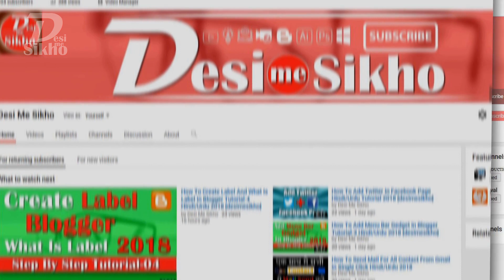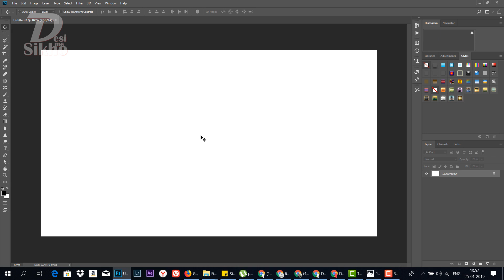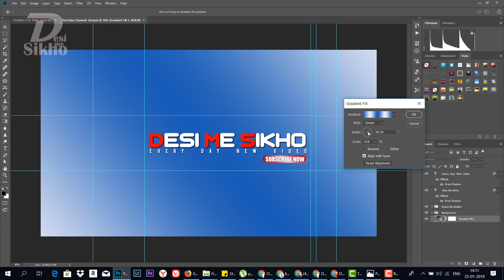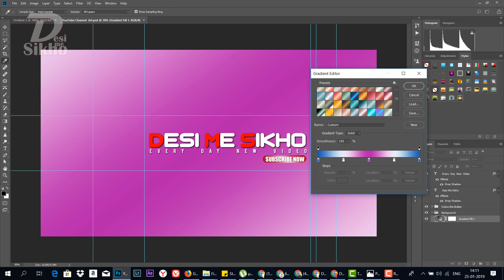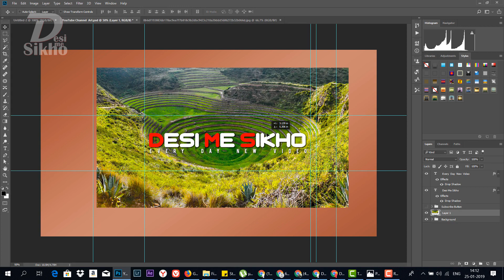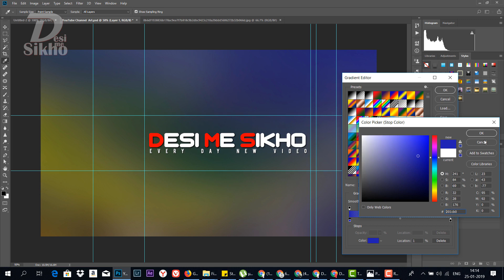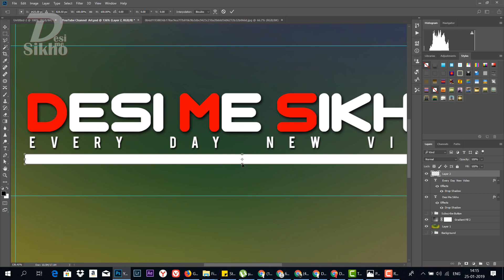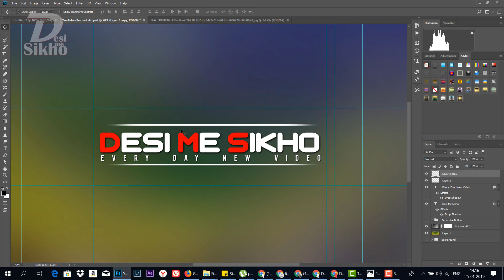How To Design YouTube Banner In Photoshop Tutorial-7 [desimesikho] 2019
In This Video I Will Show You How To Design YouTube Banner In Photoshop, Creating a multi-platform Banner is not only a matter of size. Each platform has its own design requirements, The format for the image you have chosen must be your starting point for your YouTube Channel art is the optimal banner image size of 2560 x 1440 pixels.